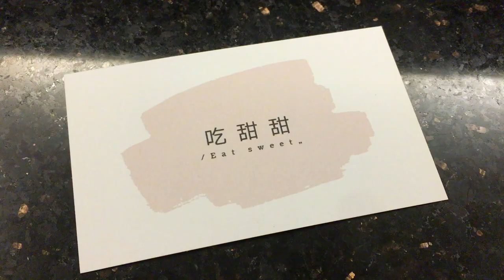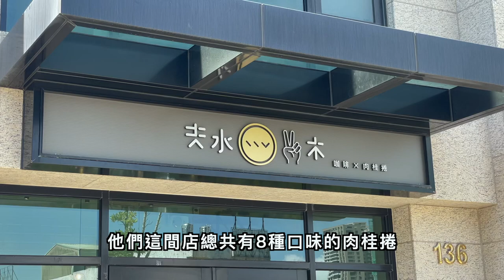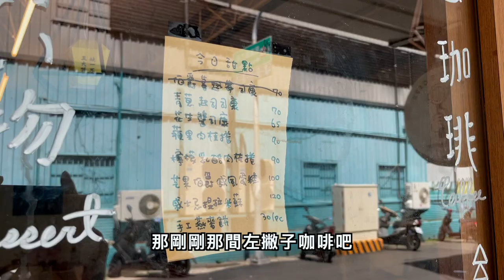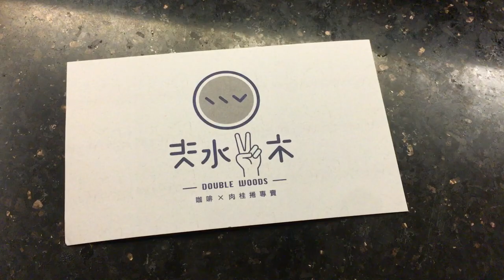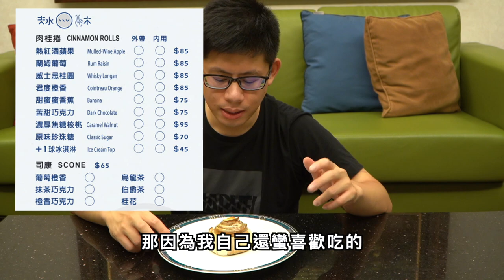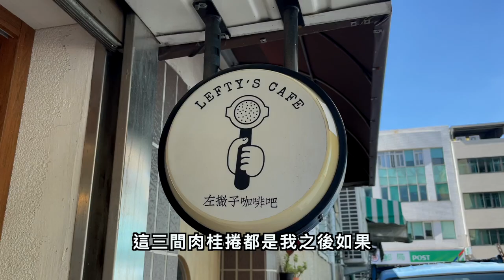台南首家肉桂捲專賣 開吃夫水二木、吃甜甜、左撇子咖啡吧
這三間肉桂捲吃起來都不一樣
每間都還會想再買來吃真滴讚
夫水二木
700台南市中西區民權路四段136號1樓
吃甜甜
原本是餐車疫情期間只接網路無接觸訂單
左撇子咖啡吧
700台南市中西區民族路三段289號 「後車庫」
很重要在車庫

Max IG:maxeatravel
歡迎私訊找我聊天
或是有什麼想推薦給我的